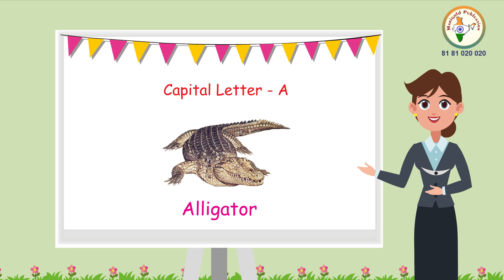03 Introduction Capital Letter A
Introduction Capital Letter A